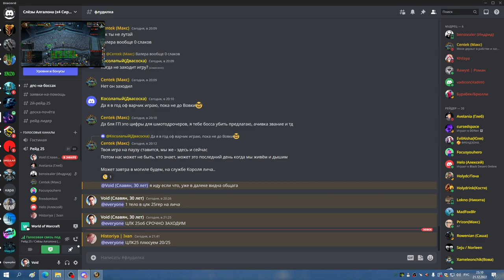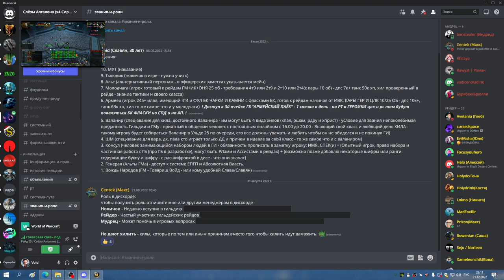2я часть ЦЛК 25об до синдры ШП ХПРИСТ 21 12 22